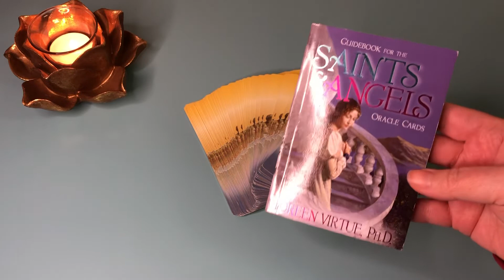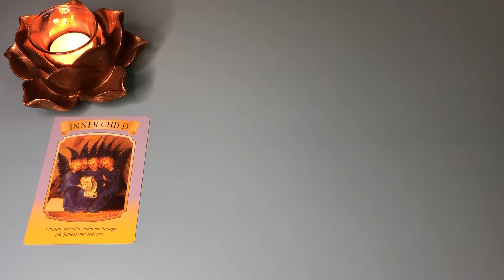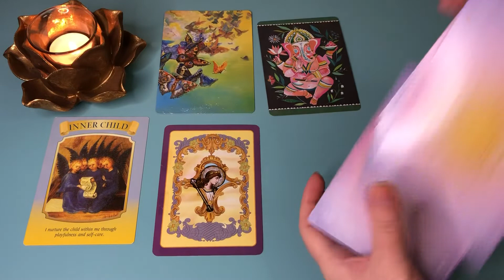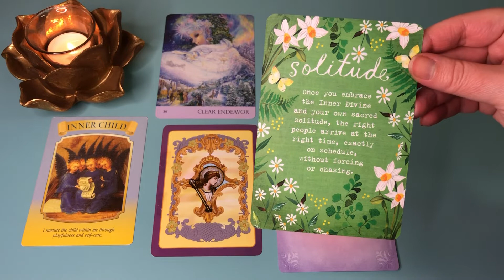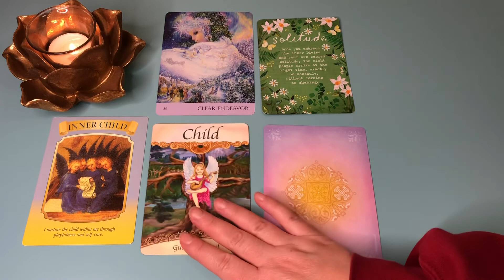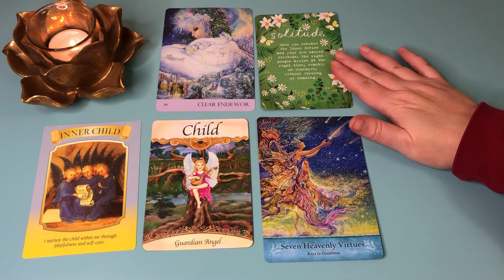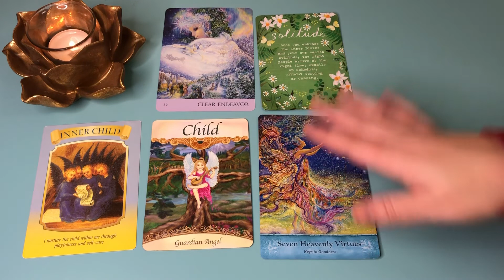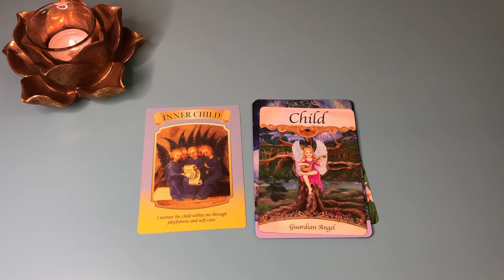😇 Divine Guidance for Dec. 13th - 19th | 💟 Have childlike Faith that everything will work out. 💟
ABOUT ME:
Spiritual Advisor / Interfaith Minister / Gifted Medium / Holistic Healer / Guided by Angels

DECKS USED:
Mary, Queen of the Angels Oracle: out of print
Nature's Whispers Oracle Cards
The Wild Offering Oracle
Saint's and Angels Oracle Cards: out of print
Mystical Wisdom Card Deck

IN THE STARS🥰:
Sun, Moon, Rising & Mercury in Cancer ♋️ 🦀😅; Venus in Gemini ♊️ .

YouTube Readings are general and Timeless, watch any time. Energy into the readings are intended for the EarthAngel Collective (Caregivers, Healers, Lightworkers, HSP, Empaths or anyone guided to watch).  Take only the messages that resonate with you.

In accordance with the law in several countries I must state that all Oracle Card Readings given here are for entertainment purposes only, and no guarantee can be given as to the accuracy of a reading. The user is responsible for his/her own life choices and decisions. If you require advice of any kind you should seek a suitable licensed professional.  Always follow your own intuition and guidance.